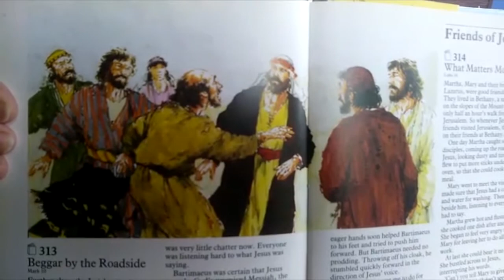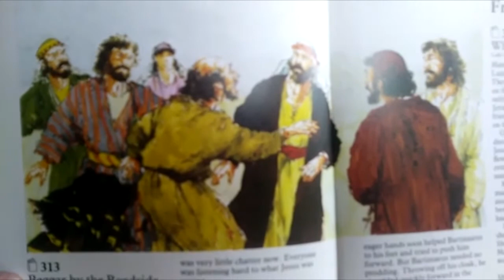Pic'n'Mix - Monday 11th January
Welcome back to our Pic'n'Mix meeting, Liz leads us this evening again as we come together again.